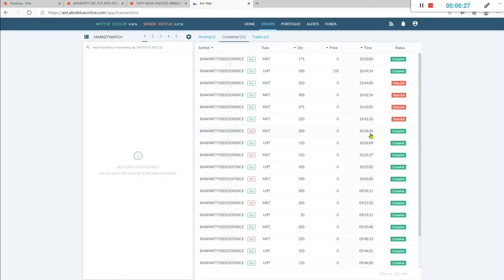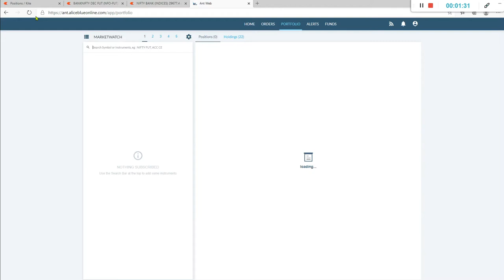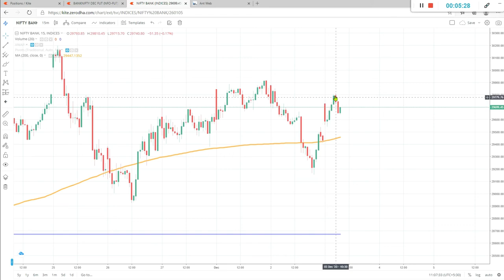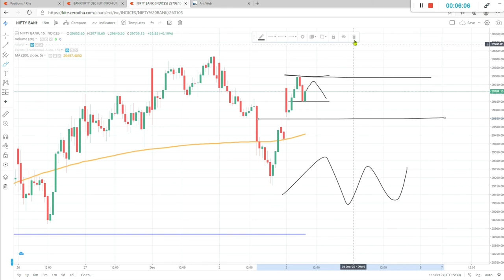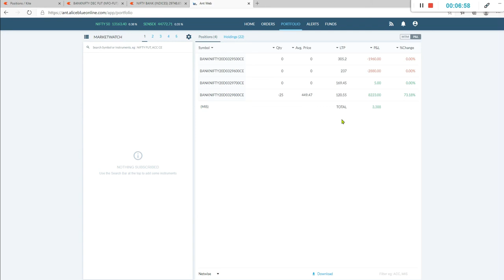|| LIVE INTRADAY TRADING || PROFIT 5000 || BANKNIFTY || 2020 ||